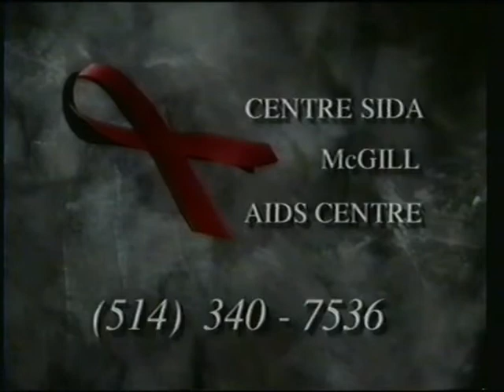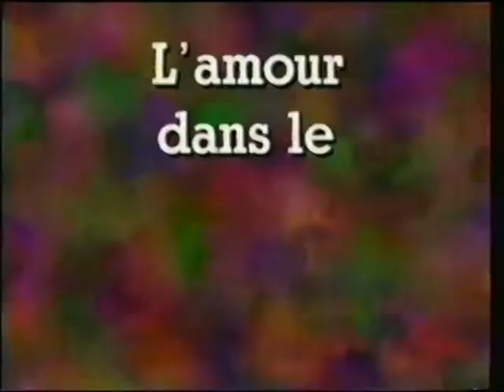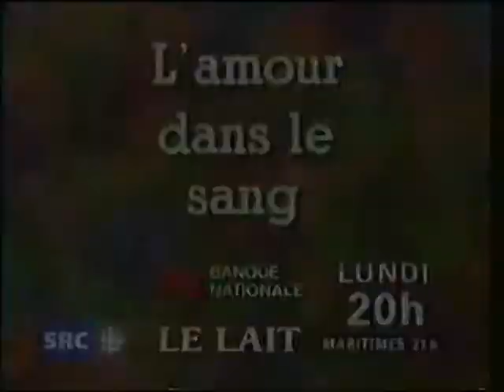Bloc Pubs Décembre 1993 #2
Diffusé durant la série ''Restez à l'écoute en Décembre 1993 :
Tous pour un Promo
Ruban rouge pour la lutte contre le VIH
Journée internationale de l'enfance Promo
Le gala des Prix Génie 1993 Promo
Spécial Watatatow Promo